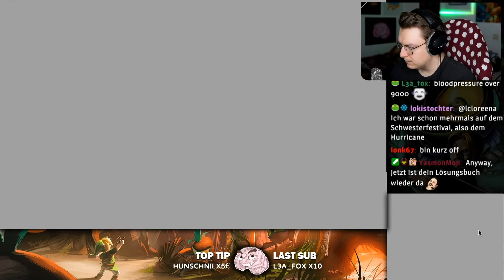Die kenn' ich! 🔴 THE LEGEND OF ZELDA: OCARINA OF TIME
Es ist unverständlich, dass ich einen Klassiker wie The Legend of Zelda: Ocarina of Time NIE durchgespielt habe, und genau aus diesem Grund spielen wir die aufgehübschte 2K HD Variante für den Nintendo 3DS als Live Lets Play! :)

Mehr ZELDA gefällig?